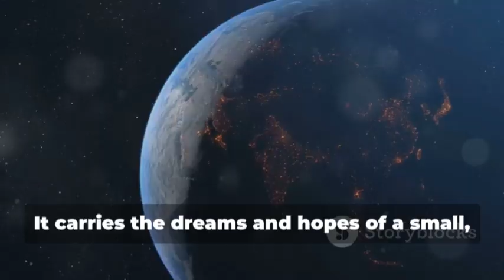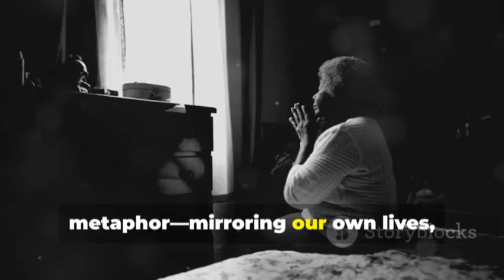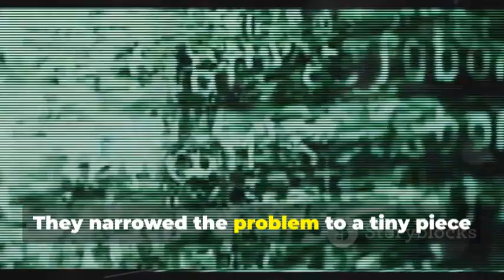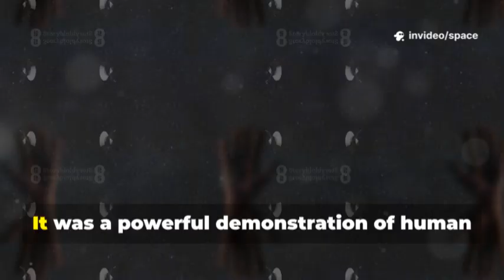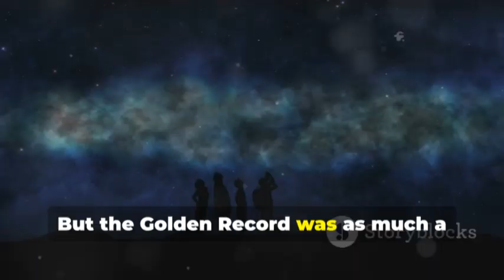Voyager 1 Sent This Image and JUST STUNNED THE GLOBE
Voyager 1, humanity’s farthest explorer, has been traveling for nearly 50 years through the silent vastness of space. Its fading power forces NASA engineers to shut down instruments one by one, each a quiet farewell to decades of discovery. Once revealing the secrets of Jupiter, Saturn, and beyond, it now drifts through interstellar space, sending faint whispers home. The Golden Record it carries is a timeless message of Earth — our sounds, images, and music preserved for the stars. Though its voice will soon fade, Voyager’s legacy endures as a testament to human curiosity, resilience, and the dream of reaching beyond the unknown.